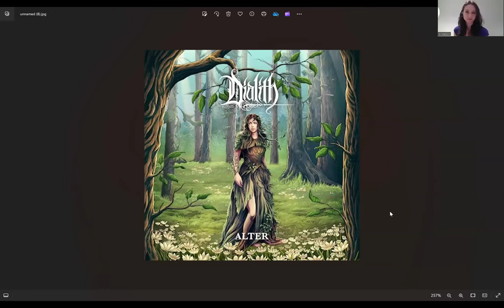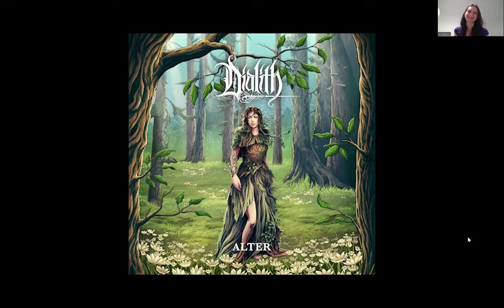Dialith-Interview-Talking Alter EP with Krista Sion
DIALITH is an epic symphonic power metal band from Danbury, Connecticut. Formed in 2015, DIALITH made an impact with their 2019 debut album, Extinction Six. Blending epic orchestral arrangements with enrapturing melodeath riffs, DIALITH aims to breathe new life into the symphonic metal genre with tracks that draw inspiration from varied sources, from death metal to pop music to Arabic and Celtic folk music. Alter is the continuation of DIALITH’s 2021 EP Atrophy, the second in what will be a trilogy of EPs that culminate in a full album.

I chat with Krista about bands evolution in sound, being symphonic metal band from the US, her writing process and more.